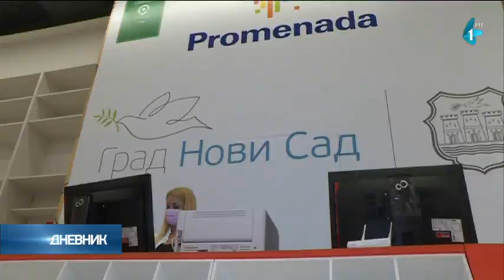Novi Sad: Počela vakcinacija u tržnom centru Promenada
U novosadskom tržnom centru Promenada jutros u 10 sati otvoren je punkt za vakcinaciju Doma zdravlja Novi Sad, a radno vreme je svaki dan od 10 do 18 časova.